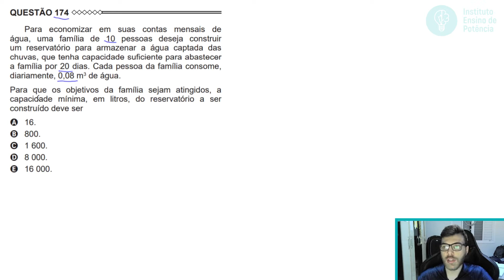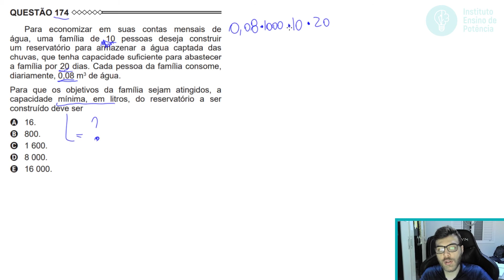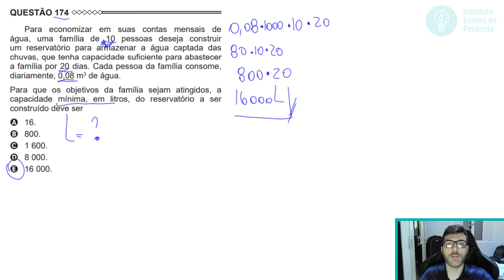🛑174 Enem 2015 - MULTIPLICAÇÃO - Para economizar em suas contas mensais de água, uma família de 10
174 ENEM 2015) Para economizar em suas contas mensais de água, uma família de 10 pessoas deseja construir um reservatório para armazenar a água captada das chuvas, que tenha capacidade suficiente para abastecer a família por 20 dias. Cada pessoa da família consome, diariamente, 0,08 m³ de água.

Para que os objetivos da família sejam atingidos, a capacidade mínima, em litros, do reservatório a ser construído deve ser

A) 16.
B) 800.